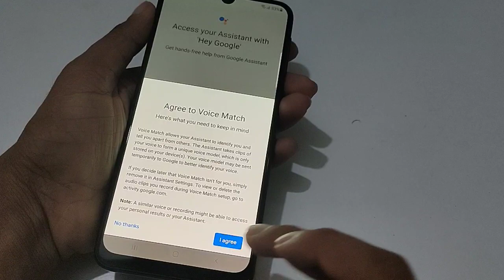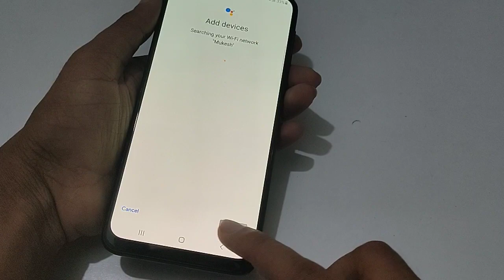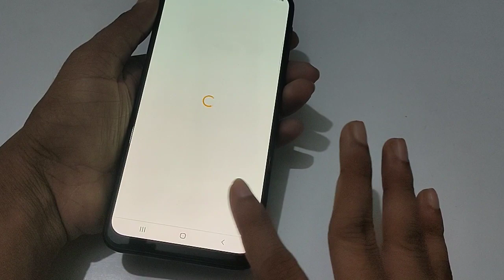How to Enable Google Assistant Samsung galaxy M52 5G | Google Assistant setting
How to Enable Google Assistant Samsung galaxy M52 5G | Google Assistant setting | Google Assistant set kaise karen | Samsung galaxy M52 5G tips and tricks | Samsung galaxy M52 setting | Samsung galaxy M52 5G Top 25 Hidden Futures How to | Tutorial  Tips & Trick | Phone setting | Hidden Features | are not working |  Mobile Settings | problem  | fix | remove | solution | solve | off/on | top 5 | top 10